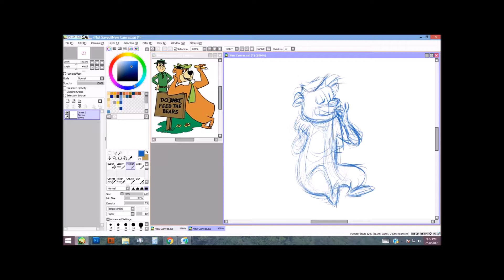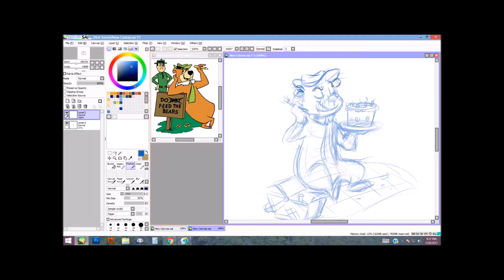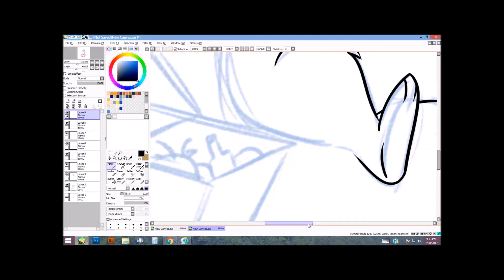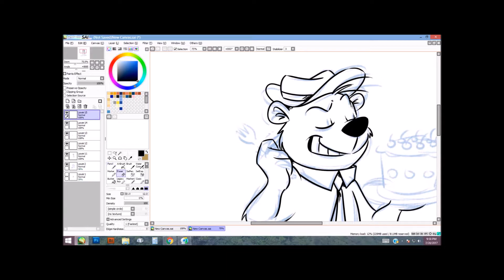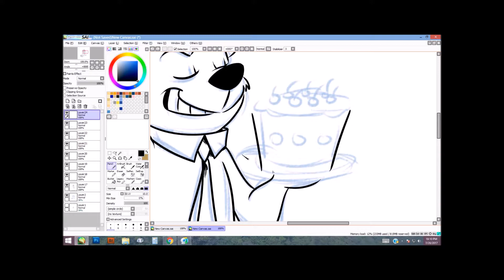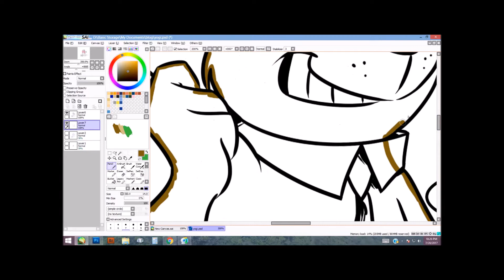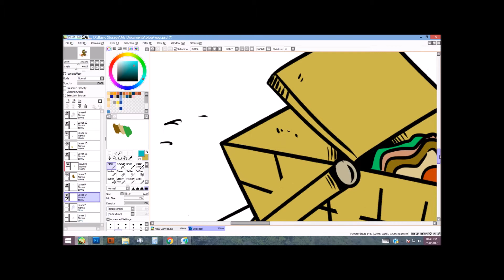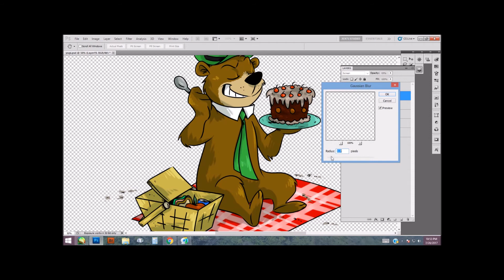Jenny M. Stead: Yogi Bear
Welcome to my Youtube everybody!
Time to feed the bears!!!

This week is everyone's favorite Picka-nick basket knicker:
Hanna and Barbera's very own YOGI the bear!
I had a lot of fun doing this one so I hope you enjoy it too!
It was really interesting transforming my style to recreate the
original H&B Style that is so iconic to the retro cartoons of the
60s and 70s.

Tools Used:
Paint Tool Sai

Modus Operande MO - Wes Huchinson